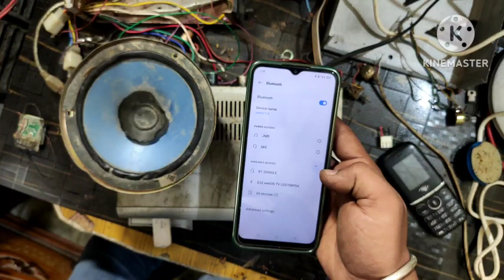SPEAKER TAPE REPAIR GURBAGE ITEM RESTORE TO MUSIC PLYER -MUSIC PLAYER FULL VIDEO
restore speaker from plastic box old -
restoration speaker - recycle speaker restore speaker from plastic box old
restoration speaker
recycle Speaker
I found old, broken speakers on the side of the river.
Speakers without speaker boxes.
But I see an old plastic box.
I used an old plastic box to restore the speake . Restoration JBL speakers audio broken -
Reuse Antique Sounds  Restoration JBL speakers audio broken - Reuse Antique
SoundsFarmer Restoration the Speaker Scrap ld to
Speaker New Simple | Restoration Speaker
Karaoke MP3 Brother Farmer Restoration the Speaker Scrap Old to Speaker
New Simple | Restoration Speaker Karaoke MP3.
I was a farmer going to work, on my way home from work Recycle Chest Freezer from landfill into Giant Bring Back the Old Speakers That Sound
Beautiful | Complete Restoration Old Speakers Bring Back the Old Speakers That Sound Beautiful | Complete Recycle TV from landfill into Bluetooth
SpeakerOld Speaker in the rubbish | How To repair
Old Sub woofer | Reuse Old Sub-woofer from
Recycle
Restoration Old Speaker
Speaker System
discovered an old speaker was dropped. That speaker was
broken and couldn't work anymore. Inside the megaphone is a
bird's nest that I've collected five bird eggs in. I took that old
speaker home and did a partial restoration. It was ve ...more
      OLD GURBAGE SCURABE USE Found Many Broken music player, tape & Recycle Garbage Can into Pull Rod SpeakerRecycle Garbage Can into Pull Rod Speaker
This is tutorial video guide you making a Pull Rod Speaker
from Garbage Can! This will be the most unique speaker in
the world! Hope you enjoy it!
from Garbage Dumps !! Restore old tape DC to AC convert
I Found Many Broken Phone & More from Garbage
Dumps !! Restore music system Cracked
I Found Many Br... \
Super Excited Found A lots of  HOMETHREATERE from City Trash !
Restore old dvd player to best music player
Super Excited Fo..
NEXT VIDEO RESTORE DVD PLAYER TO CONVERT TO FM RADIO ... Old Speaker in the rubbish | How To repair Old Sub woofer
Reuse Old Sub-woofer from Recycle
Found a lots of broken Phone in the rubbish dumps | Restore
Smart phone | Reuse Old Smart Phone